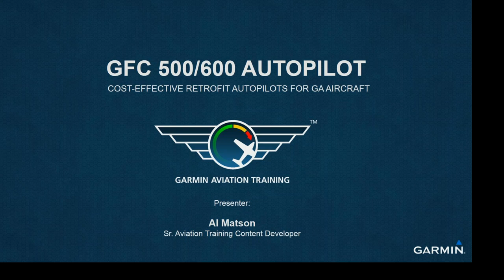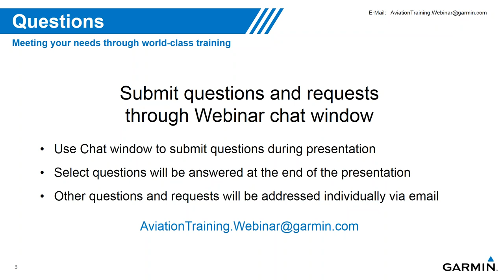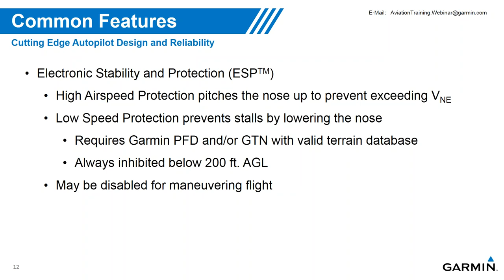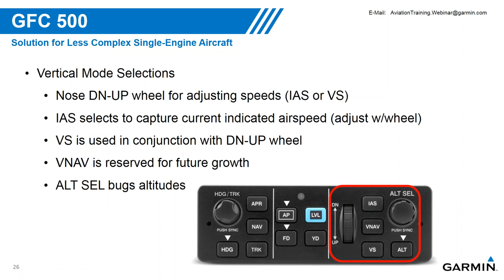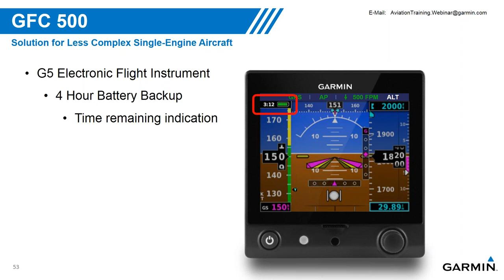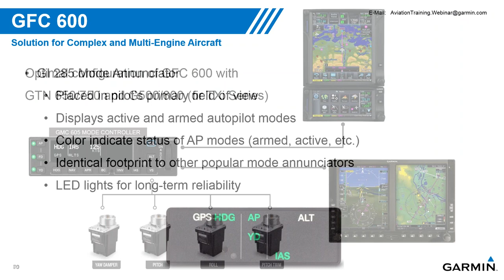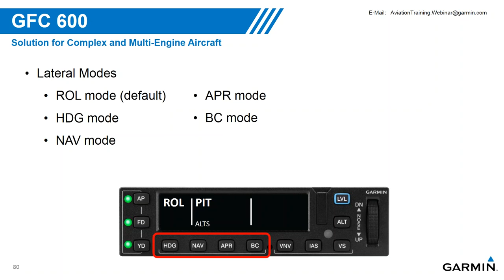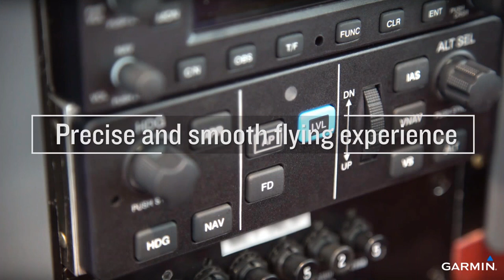Garmin GFC 500/600 Autopilots (Webinar recording)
Garmin recently energized the aftermarket autopilot market with the introduction of the GFC 500 for single-engine piston aircraft and the GFC 600 for high performance singles and twins as well as light jets. The unique design of the solid-state autopilots deliver superior in-flight characteristics, self-monitoring capabilities and minimal maintenance needs.

Boasting a robust feature set, the autopilots incorporate a number of safety-enhancing technologies, including Electronic Stability and Protection, underspeed protection, Level Mode, Flight Director and more. Built upon the acclaimed performance of the popular GFC 700 autopilot, the GFC 600 and GFC 500 provide pilots with a suite of advanced autopilot capabilities that are an economical addition for a growing number of aircraft.

Learn more in this webinar presented by Al Matson, Garmin. Al Matson began his aviation career at Northwest Airlines as an Aircrew Training Instructor and developed the Mesaba Airlines Advanced Qualification Program (AQP). Matson has held several airline positions including the Director of Safety and Manager of AQP Development. Prior to joining the Garmin team, Matson served as the Vision Jet Training Manager at Cirrus.